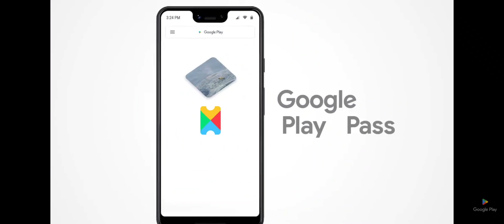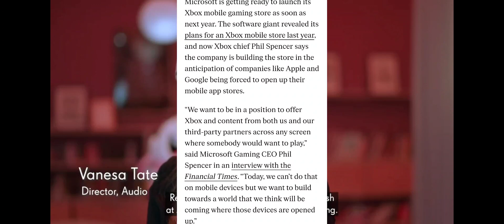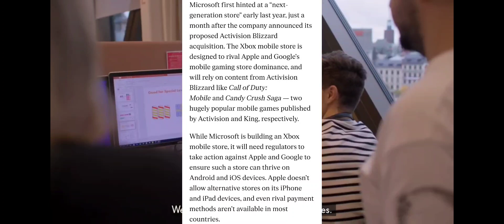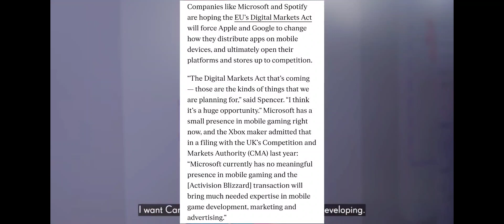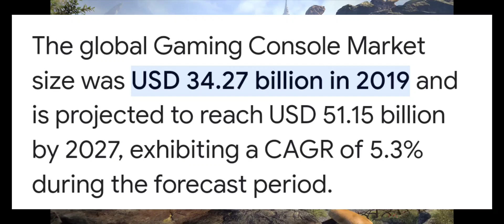The DUOPOLY is Over! As Microsoft is Planning something big for mobile Gaming.